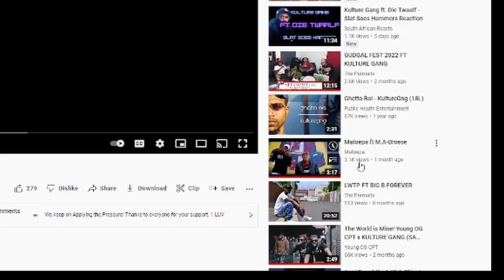Applying The Pressure - BigBForever X Young OG CPT Reaction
Today On The Best Reaction Channel On The Internet a South African Reacts to Applying the Pressure by Big B Forever and Young OG CPT.